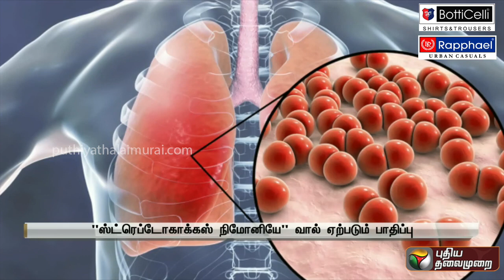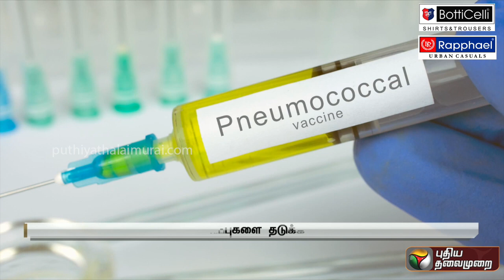ஊட்டச்சத்து குறைபாடு மிக்க குழந்தைகளை அதிகம் பாதிக்கும் நிமோனியா